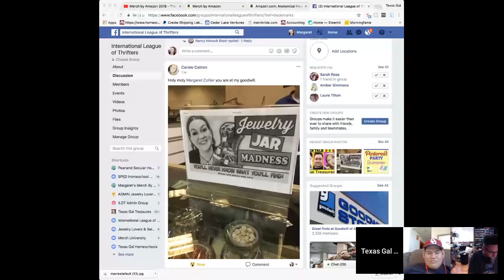Merch by Amazon 2018 - The Gang's All Here! - Merch Talk - Updates & Organization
Looking for what's going on in the Print on Demand world? We talk all about Merch by Amazon and other PODs and our strategies for successfully selling shirts on Amazon.  The gang's all here today!  Let's talk Merch by Amazon and Printful!!

Amazon Influencer-

Amazon Lists---

*Mailbox*
Friendswood, TX
77549